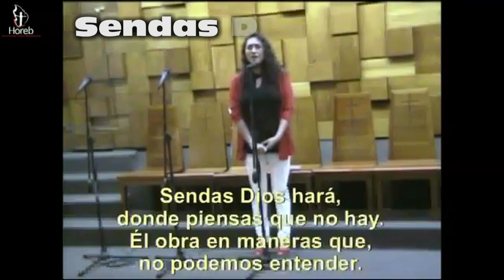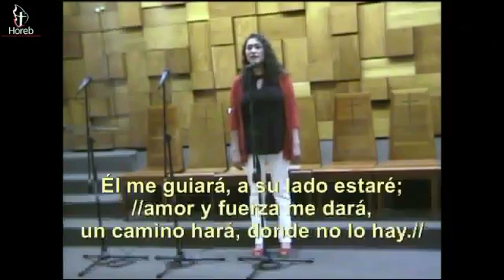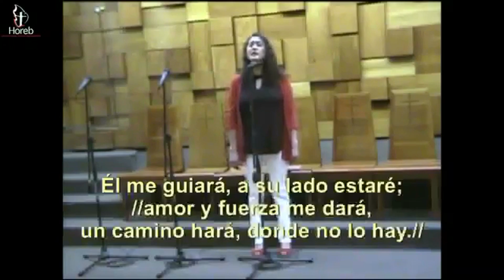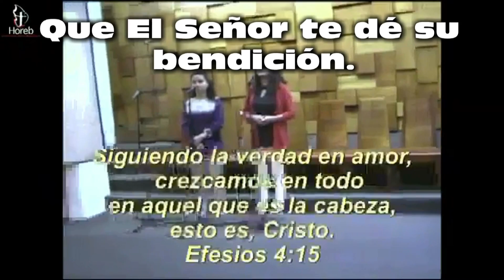Alabanza. 11/mar/2018. 08:00.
LISTA DE ALABANZAS (en orden de aparición):

- VER MARCAS DE TIEMPO EN LOS COMENTARIOS -

Dulce Espíritu.
Todas las promesas del Señor.
Cuán tiernamente hoy Jesús nos llama.
Sendas Dios hará.
Darte honor.
Que El Señor te dé su bendición.

Cultos de adoración:
- Miércoles 19:30
- Sábados 12:00
- Domingos 08:00